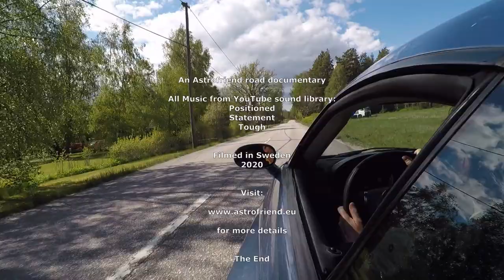Chrysler Crossfire tour at Sodertorn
Chrysler Crossfire tour at Södertörn, South of Stockholm in Sweden.

Lars